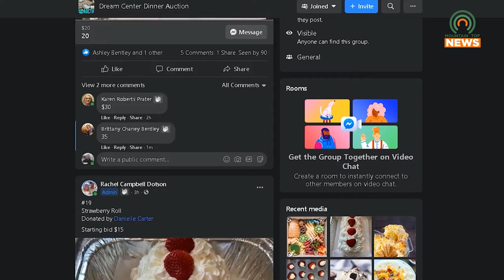East Kentucky Dream Center Hosts Dinner Auction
The East Kentucky Dream Center is calling out to local cooks to help feed people in the area.